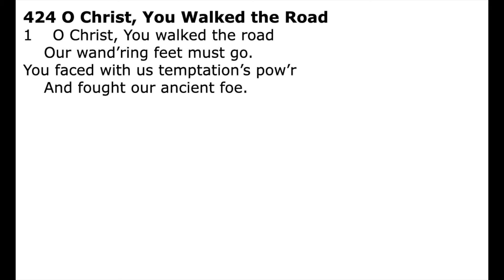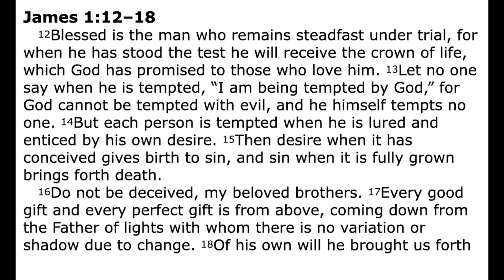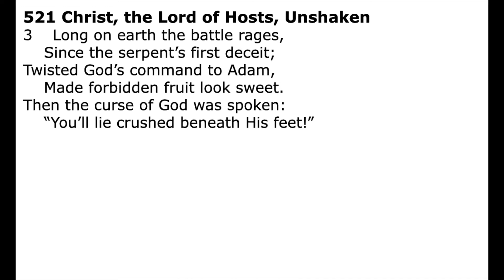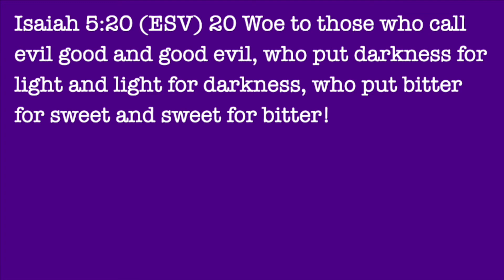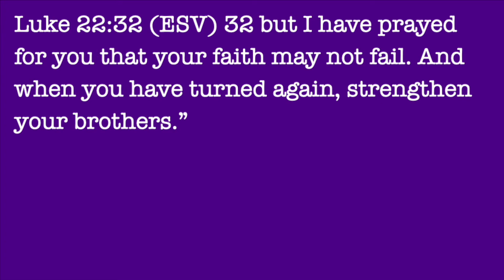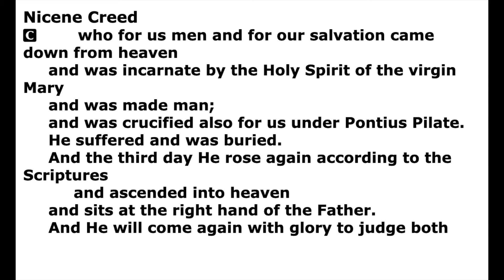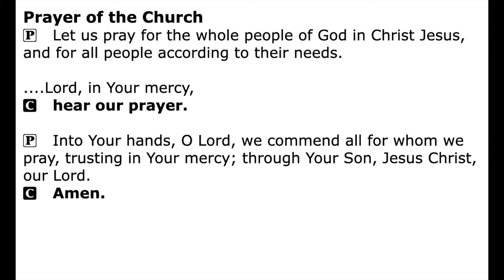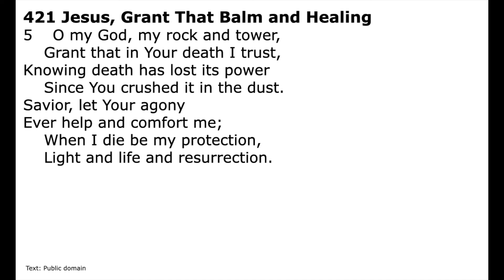First Sunday in Lent Worship Service